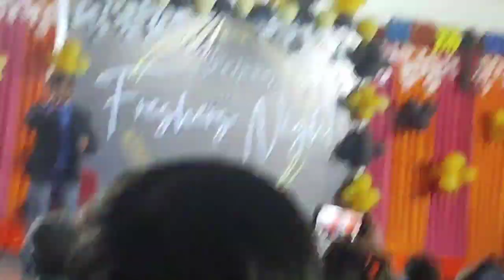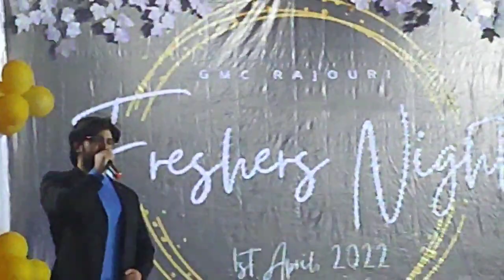Ap Baithe hain|| Freshers Night GMC RAJOURI